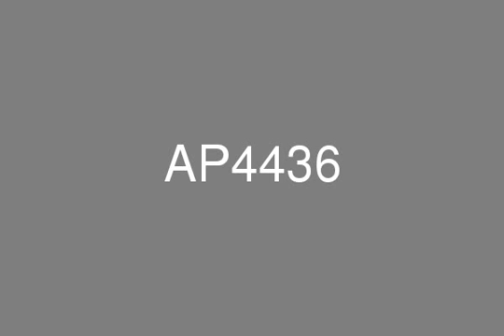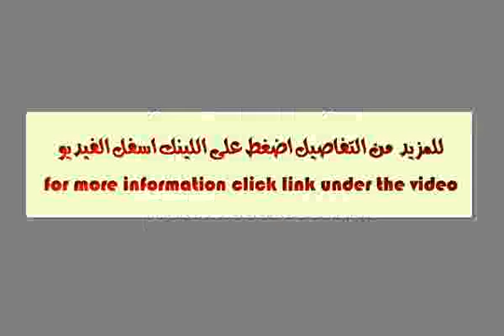Spacious Three Bedroom apartment in Al Fattan Marine Plaza Dubai Marina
A luxurious apartment on a mid floor of one of the best towers in Dubai Marina, the Al Fattan Marine Tower. The building is front line, one step away from the open beach. It has great facilities such as a nice pool and one of the best gyms in Dubai. The unit is a three bedroom plus maid’s room apartment. All the rooms are overlooking the sea with a spectacular view of the sunset everyday. The kitchen is fully equipped with high standard appliances. If you are looking for an upper class apartment, unique living, with a breathtaking view of the Gulf then this is the right one for you.Dubai Marina is a microcosm of the city itself - an enormously diverse community of people enjoying living in close proximity to the beach and all the other amenities this vibrant district has to offer. As impressive as the world’s largest manmade Marina is, the district is expanding further with Bluewaters, an ambitious off-shore development built on reclaimed land, featuring the world’s largest Ferris wheel as well as a host of other attractions.Call now for a viewing!